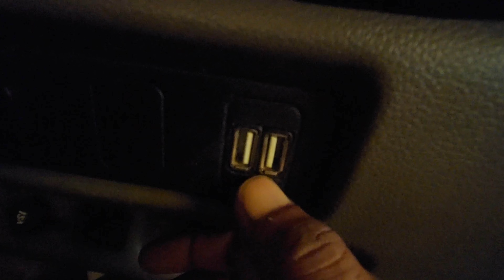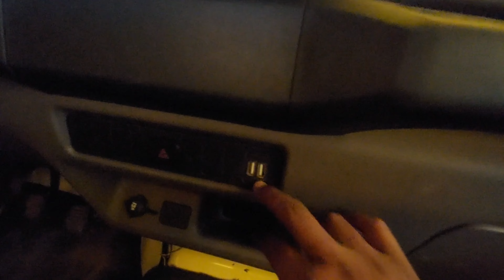एक छोटे से जुगाड़ से बनाए अपनी गाड़ी को || Make your car perfect and beautiful with a small jugaad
Mahindra bolero maxx pickup 1.3 hd andorid player install and perfect wireing look better a small idea

Mic - No.
Camera - mobile